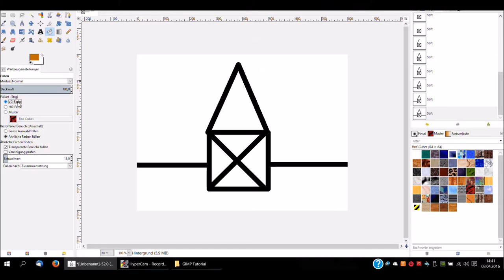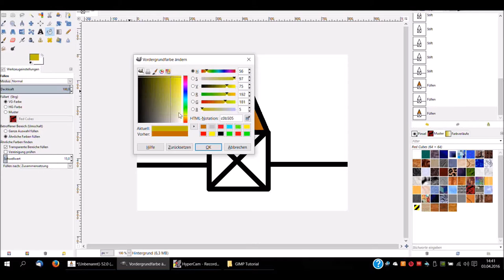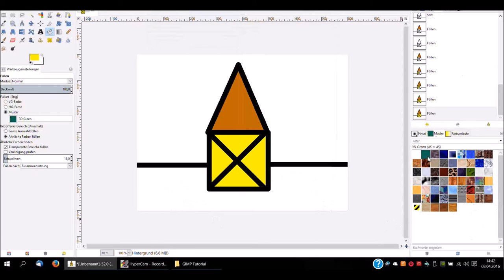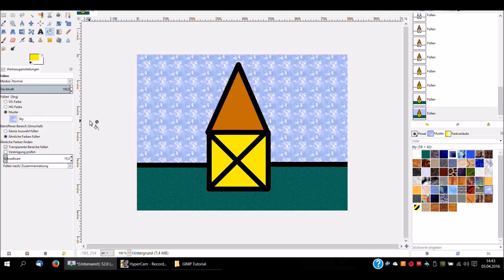GIMP-Tutorial - 06 Füllen Werkzeug